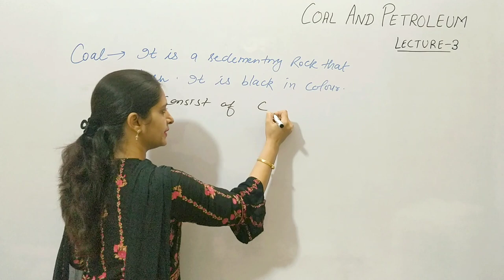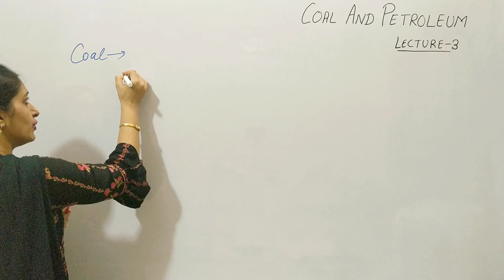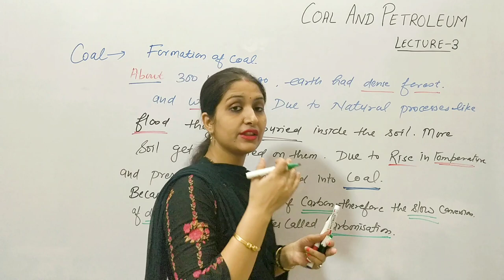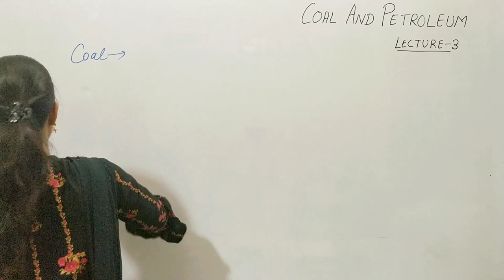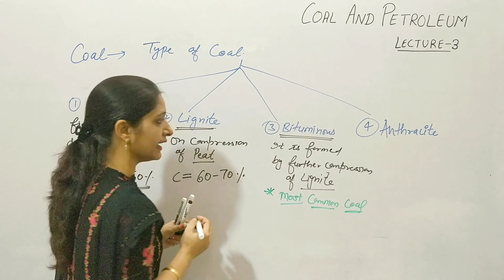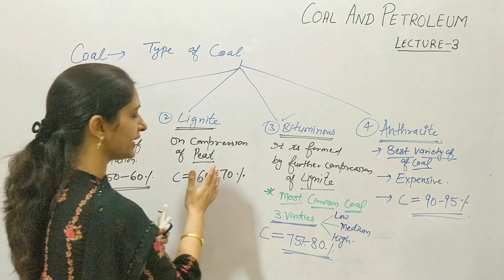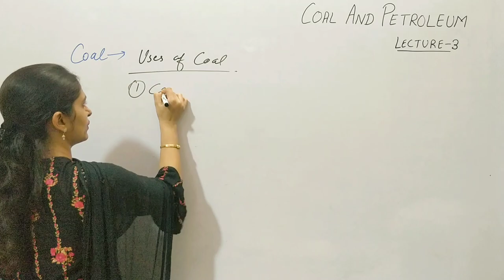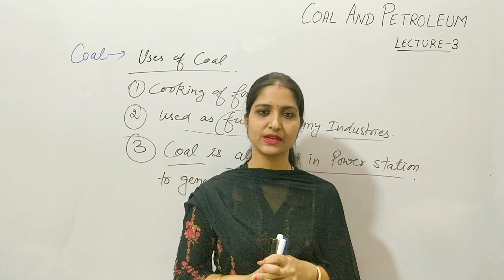Coal and petroleum| Lecture-3|coal and its types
In this video, students can learn different types of coal  and their uses with all concept in an easy way for the preparation of class 8,10, class 11,IIT, NEET, class 12 and other competitive exams.

Key areas of this video lecture are:

1) Coal and its type
2) uses of coal
3) peat coal
4) anthracite coal
5) bituminous coal
6) lignite coal
7) coal and petroleum for class 8
8) coal and petroleum for class 8 NCERT
9) uses of different types of coal in detail.

3. link for ph,ph scale, pH value ,Kw

Coordination chemistry